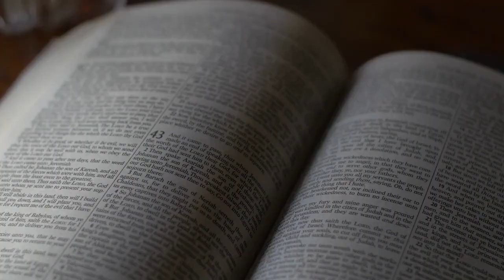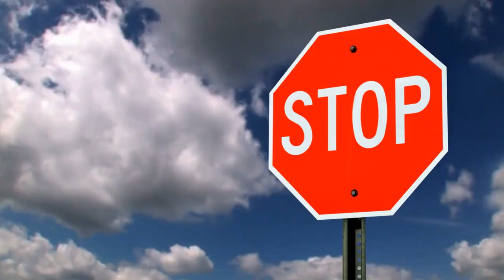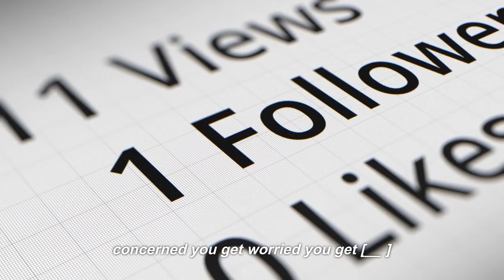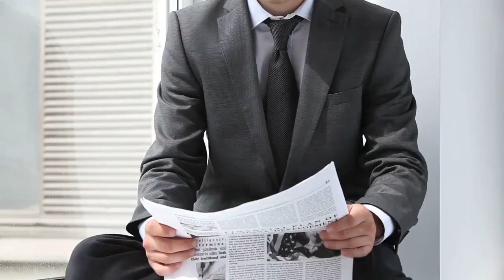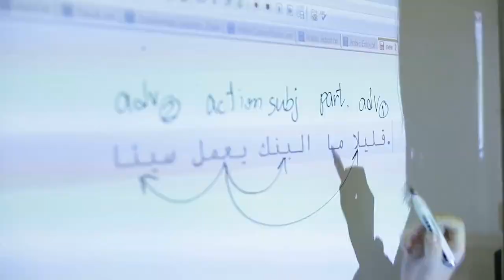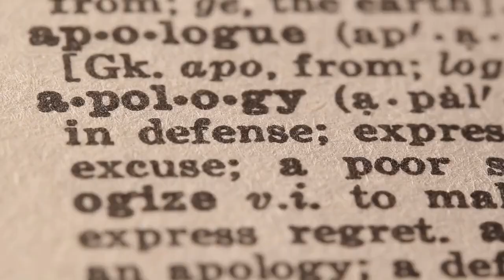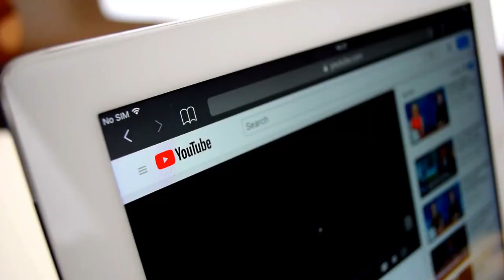PROVE THEM WRONG - Andrew Tate Motivation - Motivational Speech- Andrew Tate Motivational Speech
Join us in this newest motivational video.

Want to start a career with youtube? Sign up below!

PROVE THEM WRONG - Andrew Tate Motivational Speech

1. The videos have no negative impact on the original works.
2. The videos we make are used for teaching purposes.
3. The videos are transformative in nature.
4. We use only the audio component and tiny pieces of video footage, only if it's necessary.